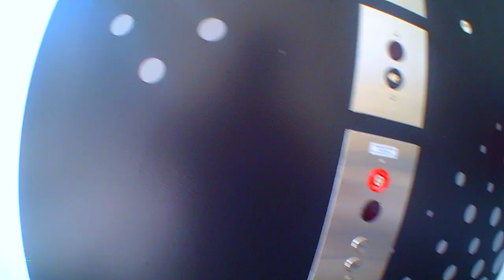Primavera, indo ao Super Store e ao City Market em busca de produtos em promoção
Neste vlog estou mostrando a primavera, indo ao Super Store e ao City Market em busca de produtos em promoção.